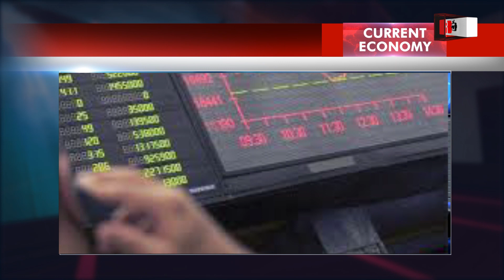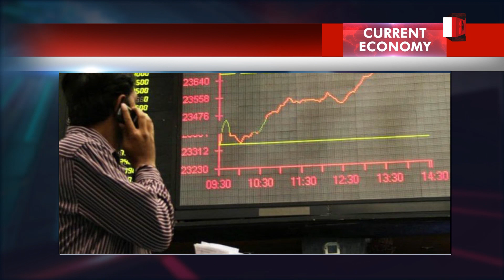Pakistan Stock Exchange: Stock Market Performed WELL Again | Pakistan Stock Market on RISE| ECONOMY